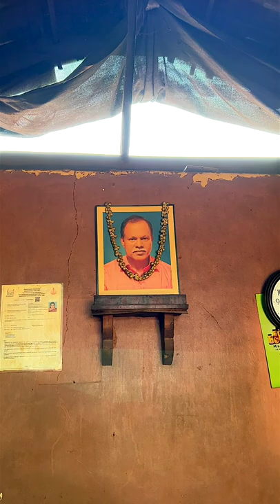Budget Meals at Manjeri.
Location: Near SK Auto Garage,
 44M4+V7H, Areekode - Manjeri Rd, South Puthalam, Manjeri, Kerala 676121
🎸🎶.🎸🎶. SONGS🎸🎶.🎸🎶.